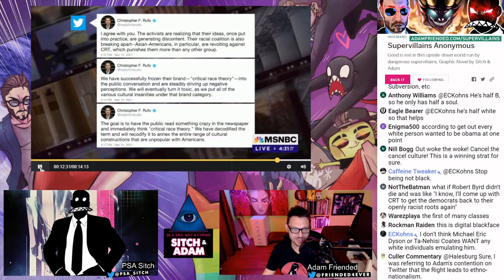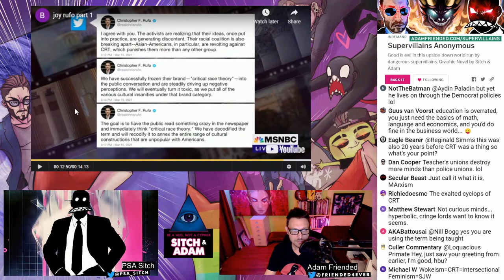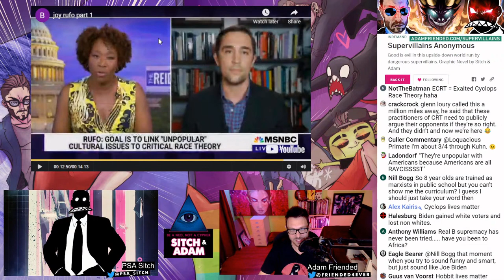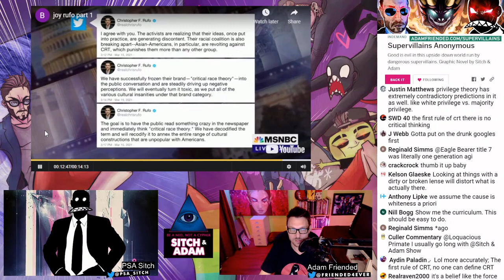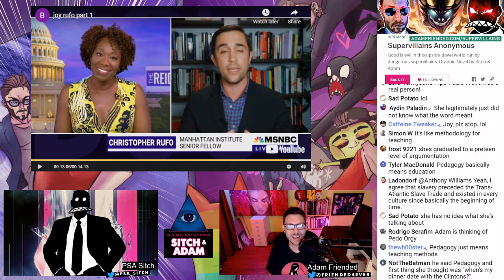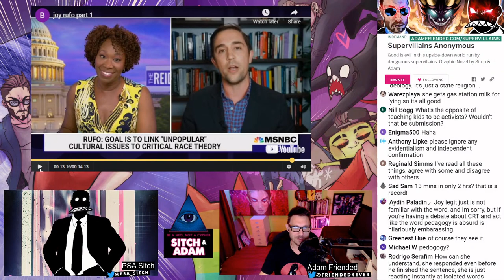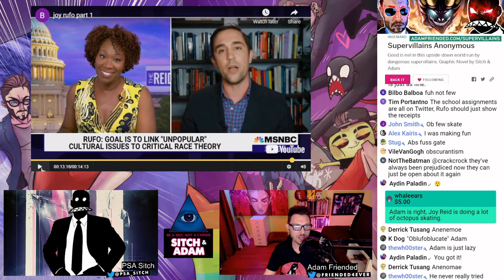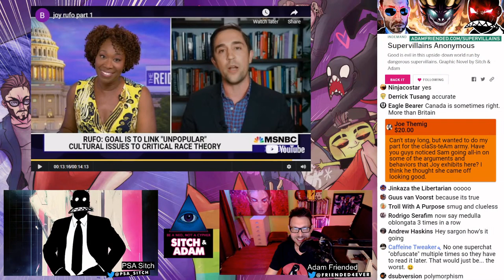Joy Reid introduces CHRIS RUFO THEORY! - Show #141